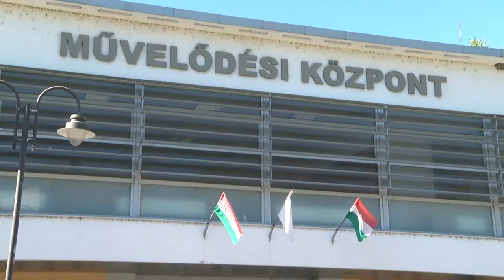Spórolás - a téli időszakra új helyszínre költözik a művelődési központ Tamásiban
Tamási Város Önkormányzata is létrehozta azt az intézkedési tervet, amely mentén megtakarításokat remél a következő időszakban. Az energiaválság arra a lépésre késztette a város vezetését , hogy a közösségi élet színterét a művelődési központot , egy gazdaságosabban üzemeltethető épületbe telepítse át. A téli időszakban tehát új helyszínen érhető majd el a művelődési központ, de a már jól ismert telefonszámon.